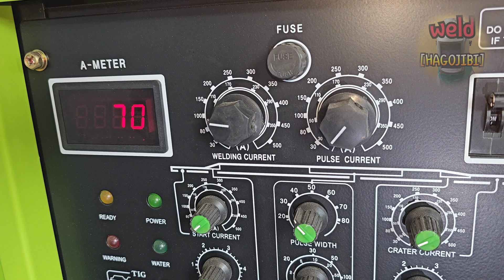Tips Even a 50-Year-Old Stainless Steel TIG Welder Should Know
Hello everyone.
In the previous time, we introduced the differences between 304 and 316 stainless steel.
How will these contents appear in the cap pass process when TIG welding stainless pipes?
Today, we will introduce the differences between 304 and 316 stainless steel that appear in surface welding.
Of course, these characteristics can have different results depending on the welding wire.
There are also slight differences depending on the position.
We will introduce these contents one by one later.